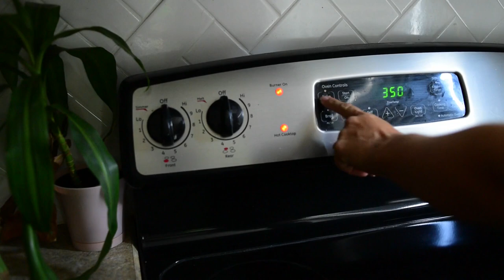How to Make Fig Jam | Super Easy, No Pectin Added, Fig Jam Recipe | Farm Fresh Recipe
The Figs are ripe on the tree and we are eager to try them in new delicious ways! This is a clip from our Day in the life of a homesteader film, and I thought it would be wonderful to share one of the delicious things we made during the film in its own stand-alone video. ↓↓↓↓↓↓↓↓CLICK SHOW MORE↓↓↓↓↓↓↓↓

Recipe:
4 lbs Figs, fresh
2 cup Granulated sugar
1 Lemon, juice of
1 tsp Vanilla extract

Our Amazon Wishlist

) for more info.